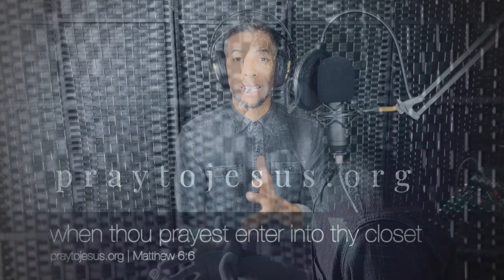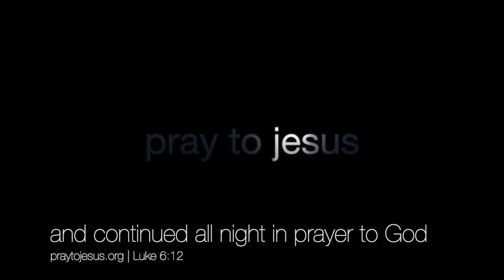HOLY SPIRIT // Let It Rain + Healing Rain // Praying And Singing In The Room With The Piano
John 3:5

Acts 2:38

Because,

2 Chronicles 7:14